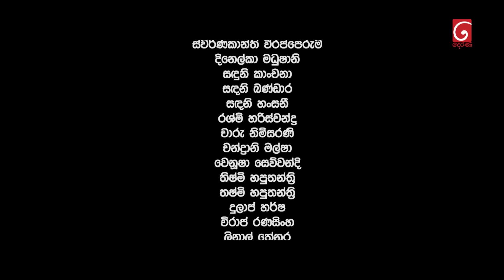Rosa Sudui Adariye (රෝස සුදුයි ආදරියේ) | Episode 14 | 24th August 2023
Line Producer : Chaminda Arambegedara